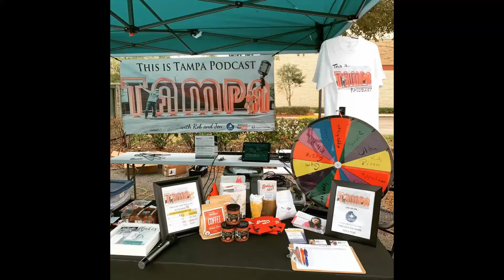Kake Talk With Kirby Lavallee of the Cake Girl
Kake, Krate, and Kovid, Oh my! In this episode of the This is Tampa Podcast we sit down with Kirby Lavallee outside of their Carrollwood location on Dale Mabry to talk about the past, present, and future of The Cake Girl. Topics include how they got started, how they have dealt with the pandemic, and what they have planned for the future. We also have our newest Non-Floridaman story and a "Lightning" round(hint, hint).